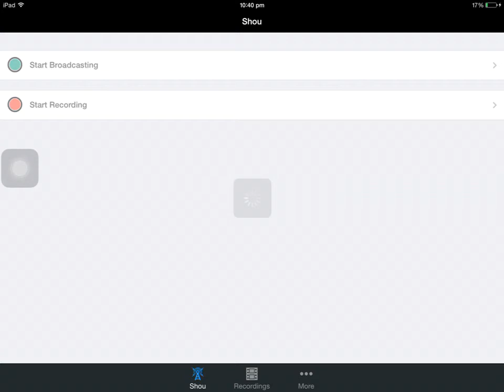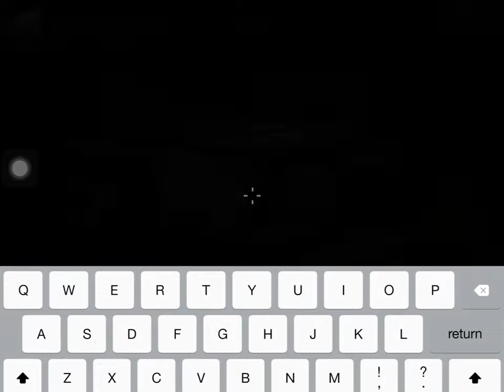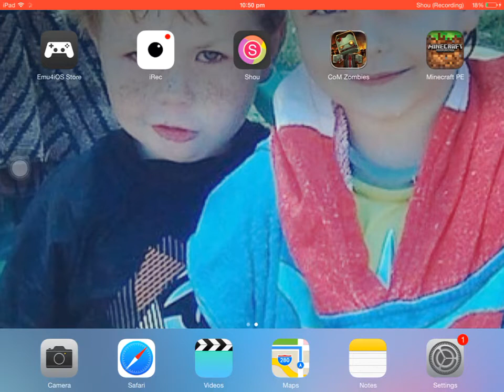"Kill everything" let's play call of mini zombies ep 1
Welcome to call of mini zombies have fun watching hope you enjoy